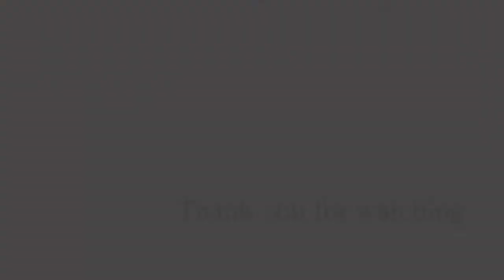《スペシャルインタビュー》Jomonさんがやってきた〜未来につなぐ思いがある〜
Jomonさんがやってきた